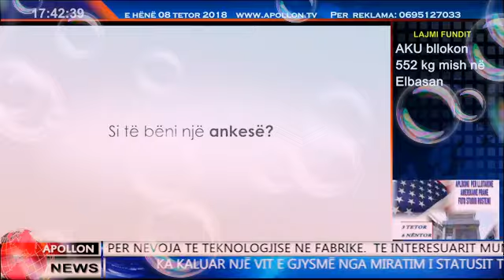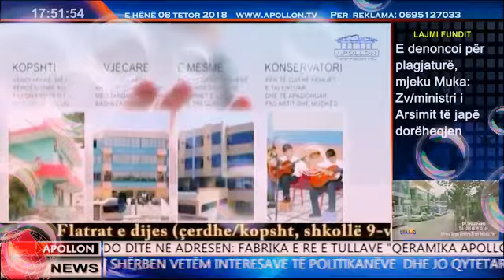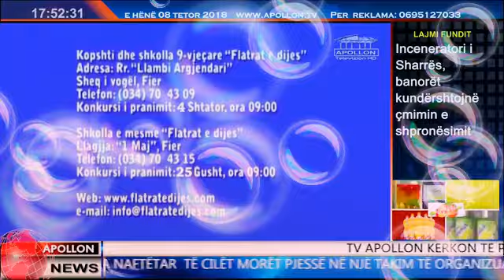TV Apollon Publicitet - 8 Tetor 2018 Ervini Vini Lama